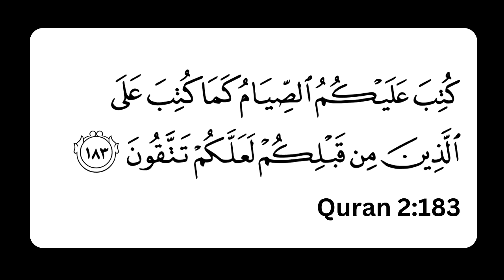How to Prepare for RAMADAN 2024 (and why you should be excited for it)